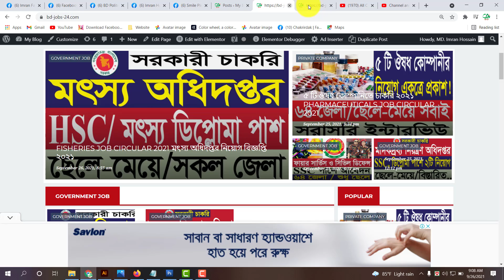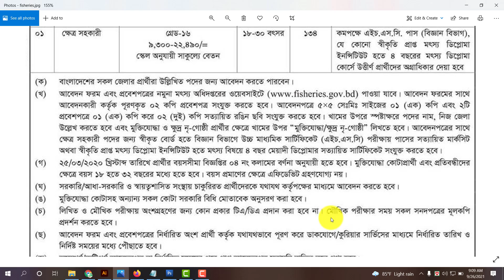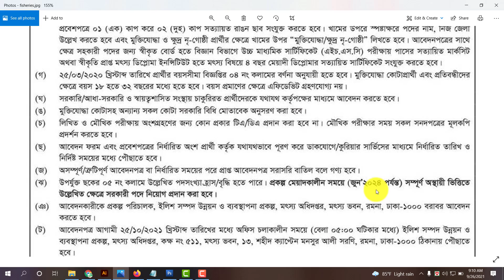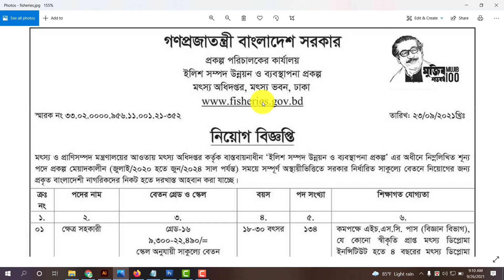fisheries job circular 2021 মৎস্য অধিদপ্তর নিয়োগ বিজ্ঞপ্তি ২০২১ All Creative BD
ধন্যবাদ.